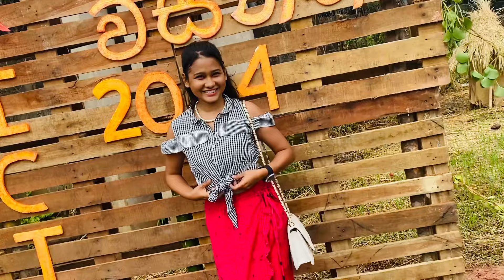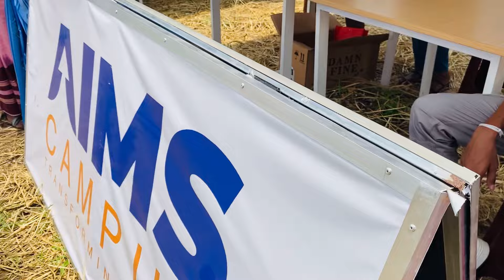මීගමුව හොල්ලපු ජූඩ් සර්ගෙ ICT එරබදු වසන්තය